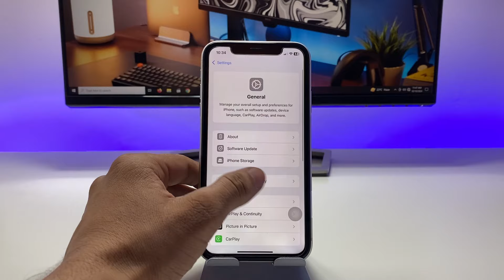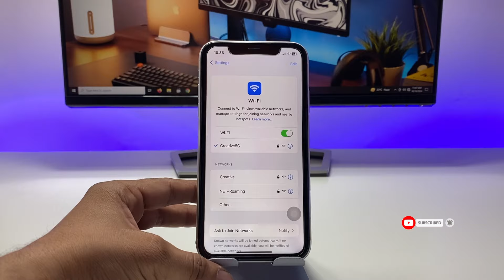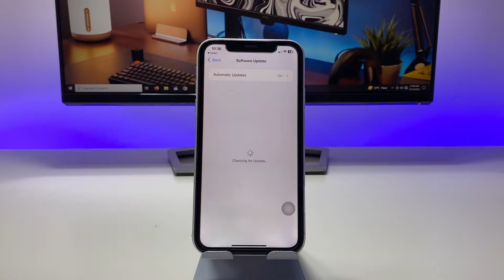How to Get iOS 18.1 Update on iPhone XS, XR, 11 - Install iOS 18.1 Update on Old iPhones